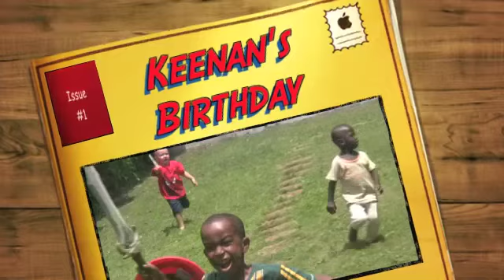Keenan's Super Hero Birthday Party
Here are some of the battles we fought at Keenan's Super Hero Birthday Party!  What a great time!